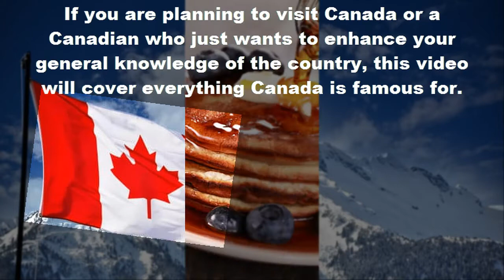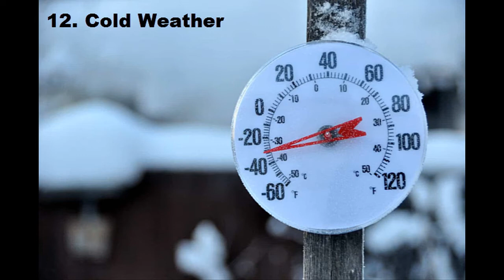30 Things Canada is Famous For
If you are planning to visit Canada or a Canadian who just wants to enhance your general knowledge of the country, this video will cover everything Canada is famous for.